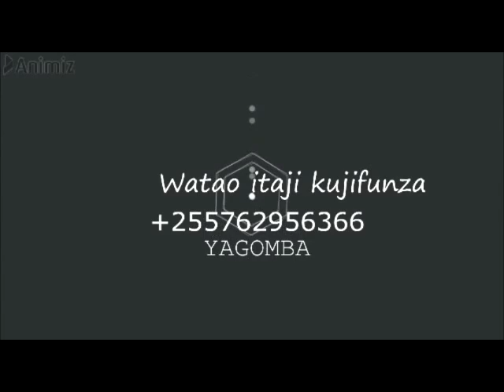MRADI WA UFUGAJI SAMAKI WA WAZIRI MKUU MSTAAFU MIZENGO PINDA